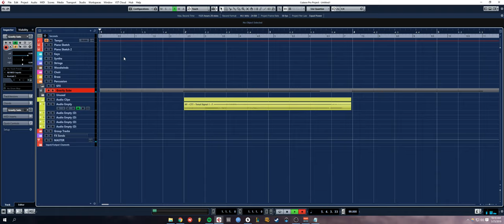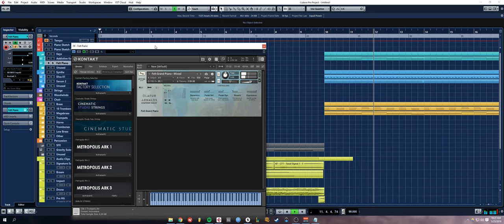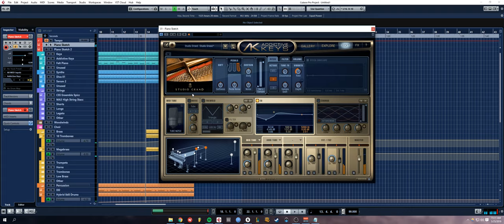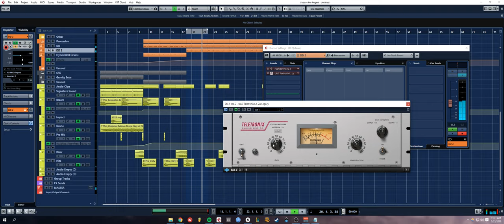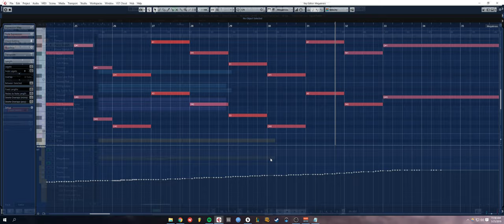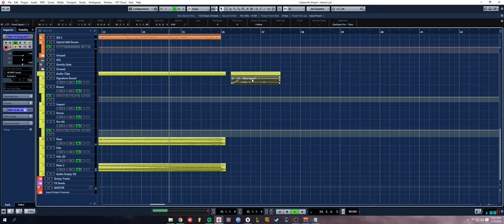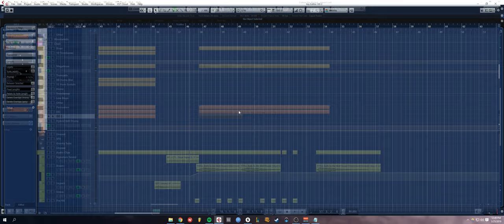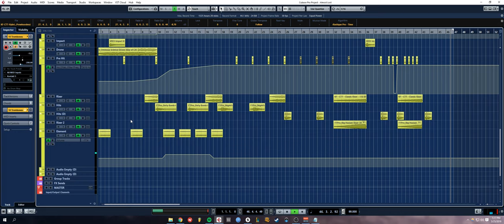How to Compose Epic Trailer Music in Cubase - Session #1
I compose an Epic Trailer track in 3 hours :)

Here's a list of sample libraries/VSTs I used for this track:
-Addictive Keys
-Cinematic Studio Strings
-Metropolis Ark 1 (Strings)
-Berlin Brass
-Mega Brass
-Trailer Brass
-Decimator Drums
-8dio Hybrid Drums
-Keepforest Dragon
-Serum
-U-he Diva
-Gravity